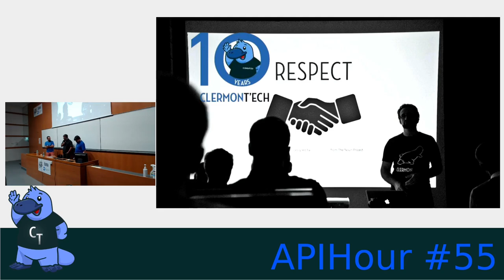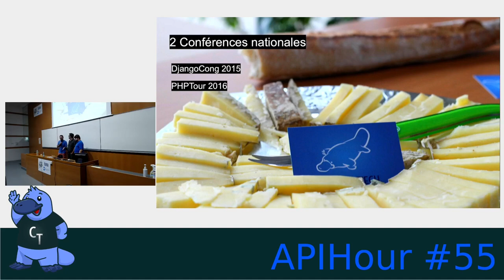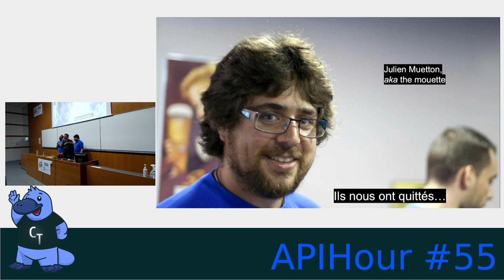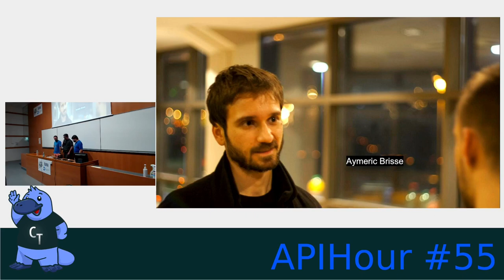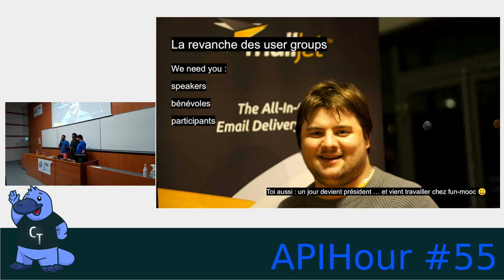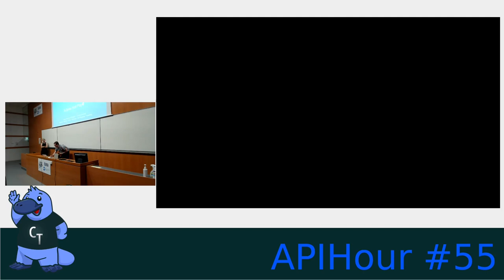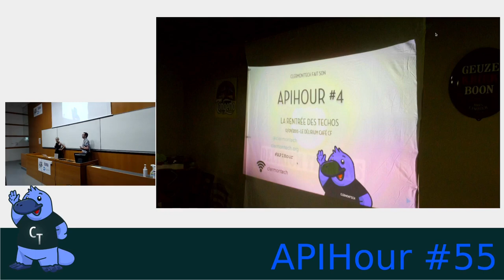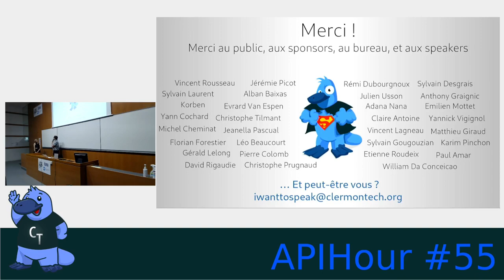APIHour #55 - La causerie des Présidents : 10 ans de Clermont’ech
Clermont'ech fête ses 10 ans ! 🎉 L'occasion de faire le bilan, calmement, et se remémorer chaque instant, parler du monde comme si on avait 50 ans... 🎵

Un énorme merci à toutes et tous pour ces 10 merveilleuses années, à nos speakers et speakerines, à nos bénévoles, et à toutes celles et ceux qui ont passé les portes de l'association pour partager avec nous un moment. Et bien entendu, à très vite. ❤️